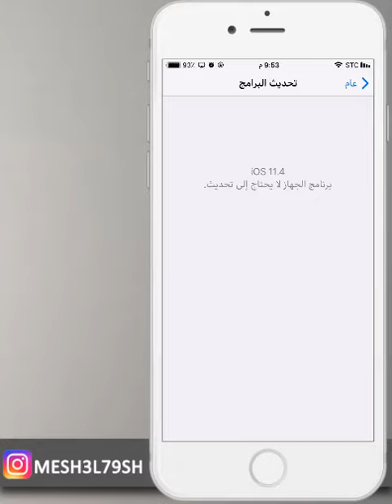مميزات جديدة في اصدار 11.4 للايفون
اصدار 11.4 للايفون
الاصدار الجديد للايفون
تحديثات الايفون
اصدار الايفون
ايفون

mesh3l_79

سكايب
MESHAL-79